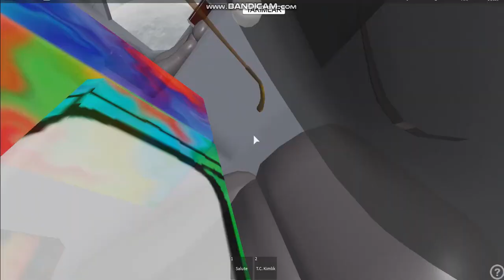Roblox Türkçe-Zeplinle Geziyoruz !- TA Tepeköy Kalesi